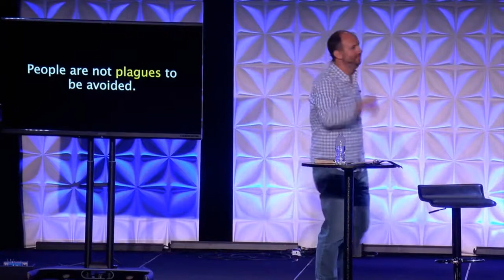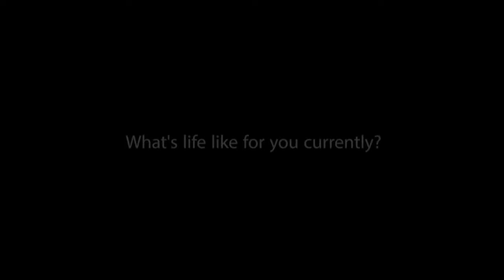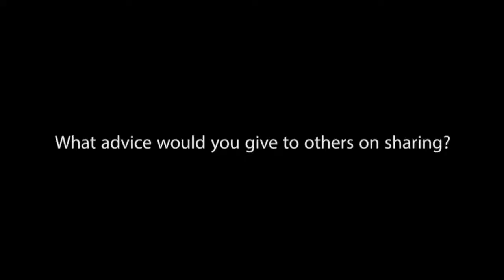For All People | "People Are The Point"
The first week in the "For All People" sermon series with Lead Pastor, Jason Britt.

Jason teaches us why ALL people are the point and what that means for your life.